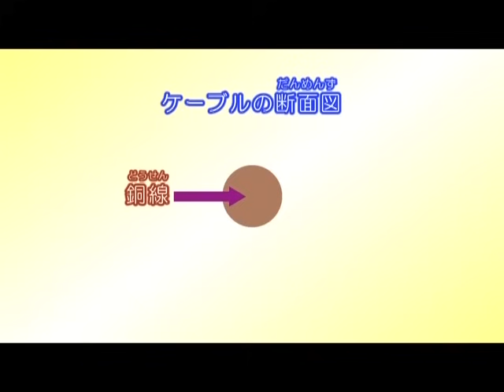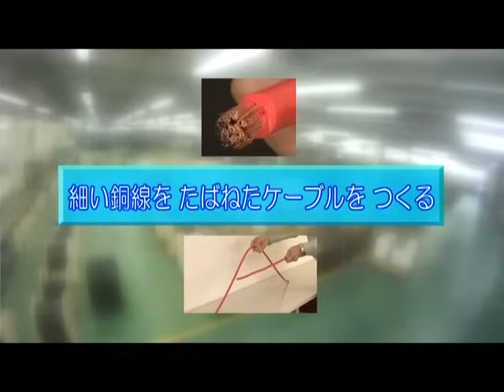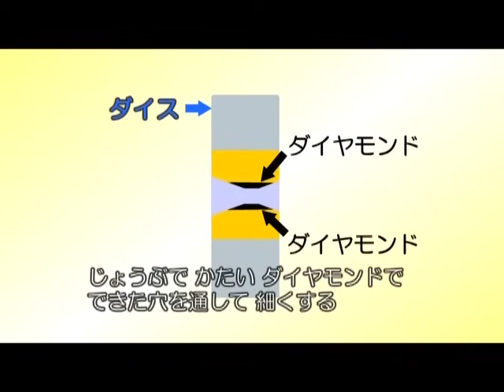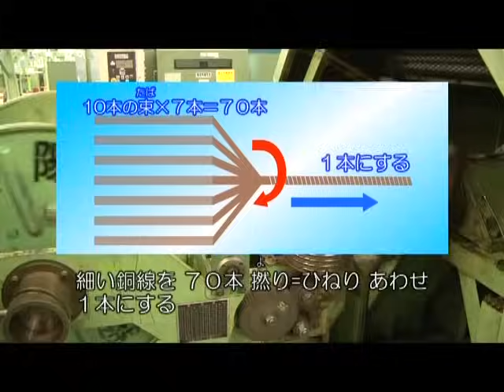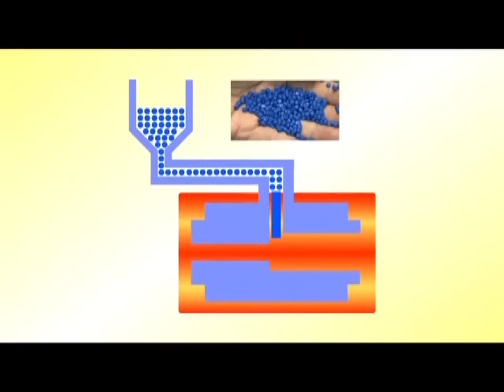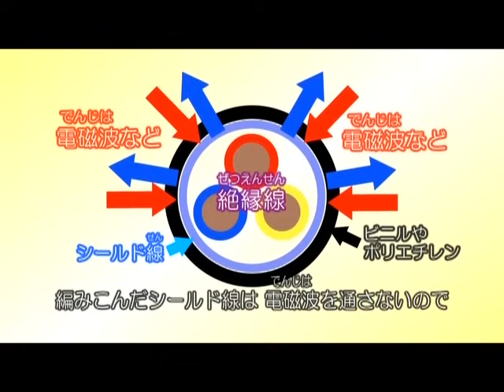THE MAKING （２９６）ケーブル（電線）ができるまで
2010年　14分

　身近なモノが、どの様な技術を使って作られていくのかを追います。今回はケーブル（電線）ができるまで。ケーブルと言っても、電源供給に使われる送電用から、主に電気信号のやりとりに使われる通信用まで多種多様。やわらかく、しなやかで、しかも耐久性のあるケーブルが出来るまでを追います。（再生時間：14分・制作年度：2010年）

協力 ： 太陽ケーブルテック株式会社

受賞作品
暮らし
学習／教育

太陽ケーブルテック株式会社